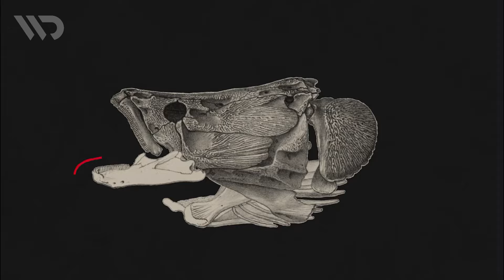Arapaima: Sang Raksasa yang Bisa Bernapas di Darat!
Arapaima (Arapaima gigas), juga dikenal sebagai “pirarucu,” adalah salah satu ikan air tawar terbesar di dunia yang berasal dari Sungai Amazon dan danau serta rawa sekitarnya. Arapaima dapat tumbuh hingga 3 meter panjangnya dan mencapai berat lebih dari 200 kilogram. Salah satu keunikan utama arapaima adalah kemampuannya bernapas menggunakan organ khusus yang memungkinkan mereka menyerap oksigen langsung dari udara. Kemampuan ini sangat penting bagi arapaima, karena banyak daerah tempat mereka hidup memiliki kadar oksigen yang rendah dalam air.

Arapaima adalah predator yang memakan ikan lain, burung kecil, dan kadang-kadang hewan yang jatuh ke dalam air. Selain ukurannya yang besar, mereka memiliki sisik yang sangat kuat seperti pelindung, yang membuatnya sulit bagi predator lain untuk melukai mereka. Suku-suku di Amazon sering memanfaatkan ikan ini sebagai sumber makanan dan menggunakan sisiknya yang keras sebagai alat tradisional.